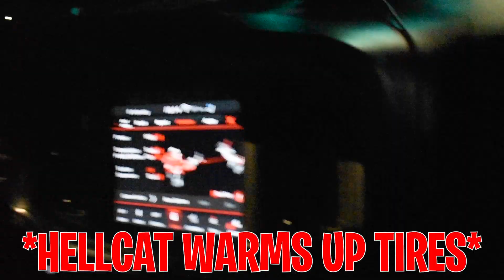2650 Chevy SS vs Modded Hellcat *COPS RAID GAS STATION*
Magnuson TVS 2650 Chevy SS with stage 3 cam & E takes on this Widebody Hellcat Charger with an upper pulley & E85!